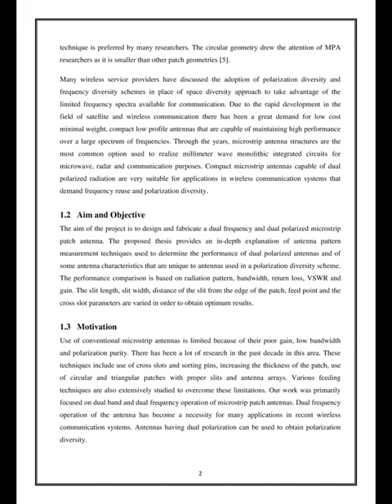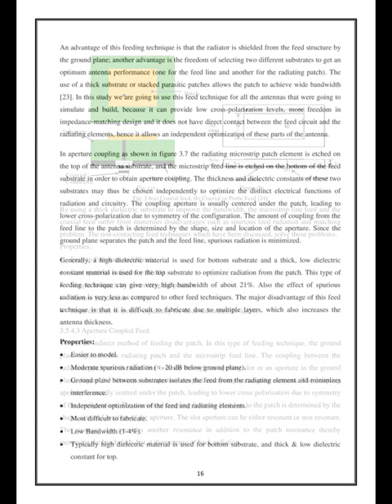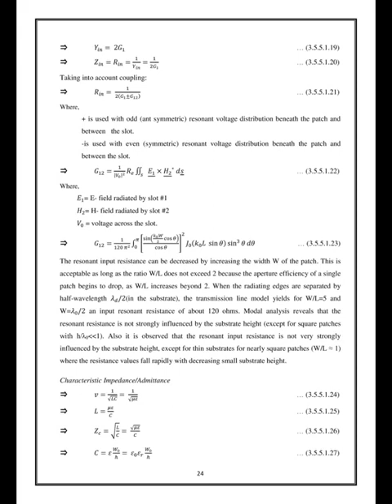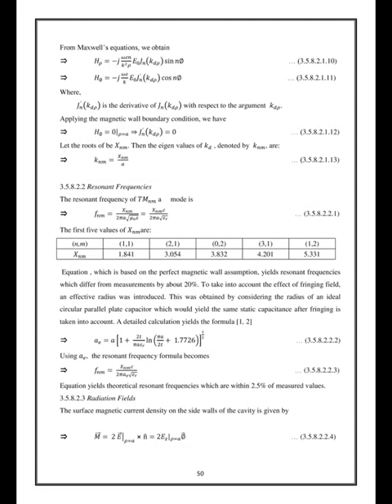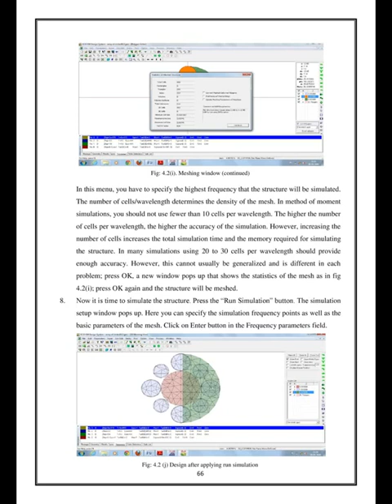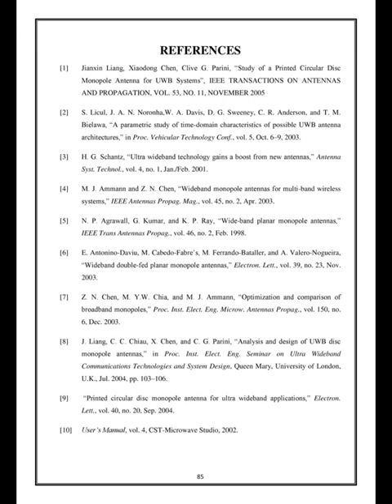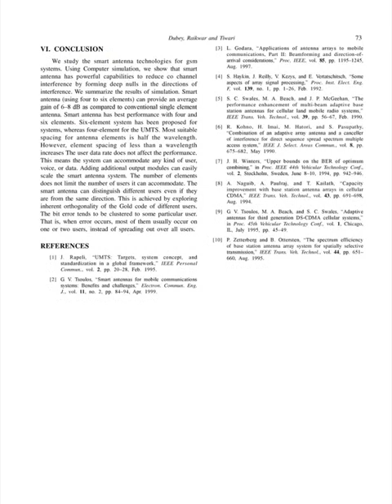CIRCULAR SHAPE PROXIMITY FEED MICROSTRIP ANTENNA